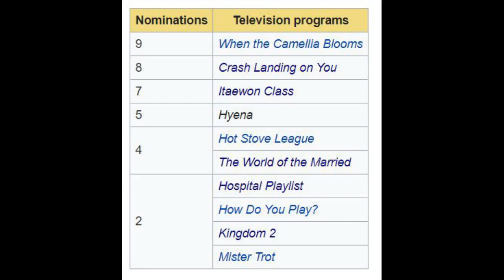Baeksang 2020 quy tụ toàn "quái vật" nhưng spotligt dồn sạch vào "đôi tình nhân&q...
Baeksang là lễ trao giải thường niên được ví như "Quả Cầu Vàng" của Hàn Quốc nhằm vinh danh những cái tên xuất sắc nhất mỗi năm trong hai địa hạt điện ảnh và truyền hình. Sự kiện này không chỉ là nơi vinh danh phim ảnh mà còn là cơ hội để khán giả mãn nhãn với cuộc đổ bộ của "binh đoàn" sao hùng hậu bậc nhất Hàn Quốc. Cùng điểm qua những điểm đáng mong chờ ở Baeksang năm nay - một trong những năm được đánh giá là kịch tính nhất trong lịch sử phim ảnh xứ Hàn.

When Camellia Blooms (Khi Cây Trà Trổ Hoa) là phim dẫn đầu số lượng đề cử mảng truyền hình với 9 đề cử, theo sát sau là Crash Landing on You (Hạ Cánh Nơi Anh) và Itaewon Class (Tầng Lớp Itaewon) với lần lượt 8 và 7 đề cử. Mảng truyền hình của Baeksang năm nay được ví như một "chảo lửa" đích thực có thể sánh ngang với năm của Hậu Duệ Mặt Trời và Goblin. Các tác phẩm tranh giải đều có thành tích tốt, độ phổ biến tại Hàn cao, đề tài độc đáo cũng như chất lượng diễn xuất không thể phủ nhận.

Những chương trình truyền hình có nhiều hơn 1 đề cử tại Baeksang năm nay.

Dàn phim dự Baeksang năm nay quả thật toàn những tác phẩm chất lượng.

Dù hạng mục nam cũng rất khó chọn, danh hiệu "Nữ diễn viên xuất sắc nhất" mảng truyền hình tin rằng là điều khiến đông đảo khán giả băn khoăn nhất trước giờ Baeksang khai mạc. Cả 5 cái tên đều là nhân vật trung tâm trong bộ phim đậm tính nữ quyền, đều diễn xuất thuyết phục và được công nhận. Ngoại trừ IU khá "lép vế", ai được xướng tên trong 4 nữ diễn viên kì cựu còn lại thật sự khiến người ta phải đau đầu. Nhìn chung, hạng mục truyền hình có hai mối băn khoăn lớn nhất: liệu Crash Landing on You có thể thắng đậm đến mức nào và giải Nữ chính xuất sắc sẽ về tay ai.

Crash Landing on You đình đám sẽ mang về bao nhiêu giải thưởng?

"Bà cả" Kim Hee Ae có thể thuận lợi giành Daesang hay chăng?

Parasite (Kí Sinh Trùng) đã làm rạng danh điện ảnh Hàn Quốc trên đấu trường quốc tế trong nhiều tháng qua trước khi chính thức trở lại tranh giải tại quê nhà. Không khó để thấy trước những giải quan trọng như Phim hay nhất, Đạo diễn xuất sắc và Biên kịch xuất sắc đều sẽ tiếp tục về tay "chiến mã" này. Tuy nhiên Parasite lại ít nổi bật ở hạng mục diễn xuất cá nhân trừ nữ phụ Lee Jung Eun. Liệu phim có mang về danh hiệu cá nhân nào cho các diễn viên, và Daesang điện ảnh sẽ được trao cho tác phẩm hay riêng đạo diễn Bong Joon Ho là những thắc mắc của khán giả trước giờ G.

Parasite đã có một năm huy hoàng, mở ra kỉ nguyên mới cho điện ảnh Hàn trên trường quốc tế. Liệu phim có "càn quét" Baeksang trên chính sân nhà mình?

Baeksang năm nay hội tụ đủ các yếu tố: đề cử khủng, diễn viên khủng, người trao giải khủng và MC khủng. Dàn diễn viên được đề cử gồm toàn những cái tên hàng đầu như Kim Hee Ae, Hyun Bin, Son Ye Jin, Kim Hye Soo, Joo Ji Hoon, Gong Hyo Jin, Nam Goong Min cùng dàn trẻ thực lực IU, Park Seo Joon, Kang Ha Neul, Han So Hee, Kim Da Mi, Kwon Nara, Ahn Bo Hyun và hẳn nhiên không thể kể đến dàn sao Parasite toàn là những diễn viên có "truyền thống" khiến thảm đỏ bùng nổ vì nhan sắc và thần thái ngút trời. Không ít người cảm thấy vừa "ngộp" vừa phấn khích vô cùng khi tưởng tượng đến viễn cảnh các anh đại, chị đại trên lần lượt sải bước đầy thần thái trên thảm đỏ.

Chỉ tưởng tượng thôi đã thấy "ngộp thở" vì các anh đại, chị đại.

Việc khán giả cần làm lúc này là chuẩn bị tinh thần đón một "đại hội nhan sắc" đỉnh cao.

Ngoài dàn diễn viên được đề cử, những cái tên kì cựu đã từng đạt giải năm trước như Kim Hye Ja, Jung Woo Sung, Lee Byung Hun, Yum Jung Ah, Han Ji Min… sẽ trở lại để trao giải cho người chiến thắng năm nay. Chưa kể, sự xuất hiện của dàn sao trẻ với giá trị nhan sắc cao ngất trong vai trò người công bố giải thưởng như Kim Soo Hyun, Kim Yoo Jung, Jang Ki Yong, Seohyun... sẽ càng khiến không khí thêm nhộn nhịp. Bộ ba Park Bo Gum, Suzy và Shin Dong Yup sẽ tiếp tục đảm nhiệm vị trí MC dẫn dắt chương trình. Thật tò mò liệu "tình đầu quốc dân" và Park Bo Gum sẽ có màn tương tác thế nào trên thảm đỏ hay lại tái hiện tình huống "mặt nặng mày nhẹ" như Baeksang 2018 khiến ai nấy "khóc thét"?

Dàn sao quyền lực trở lại trao giải cho người chiến thắng kế nhiệm.

Dàn sao trẻ toàn nam nữ thần nhan sắc nổi bật hứa hẹn giúp không khí thêm nhộn nhịp.

Bộ ba MC trở lại.

Park Bo Gum à năm nay nhớ tươi lên nhé?

Nói không ngoa là như thể một nửa quyền lực của làng giải trí Hàn Quốc sẽ tụ họp tại Baeksang. Lễ trao giải luôn là cơ hội tốt của những khán giả thích săn khoảnh khắc tương tác giữa các diễn viên. Năm nay để hạn chế ảnh hưởng của dịch bệnh nên Baeksang sẽ được tổ chức không khán giả, tuy nhiên điều đó sẽ chẳng ngăn cản hàng nghìn đôi mắt dán vào từng cử chỉ nhỏ nhất của bộ đôi tài sắc Hyun Bin và Son Ye Jin - cặp "bạn thân" năm lần bảy lượt phủ nhận hẹn hò nhưng vì phản ứng quá đỉnh cao nên người hâm mộ cứ ghép đôi bất chấp.

Với việc cùng chiến thắng hạng mục "Diễn viên được yêu thích nhất", việc hai người cùng